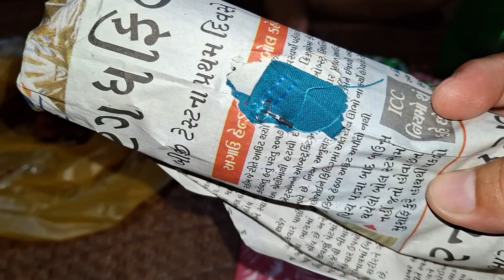Chini para ni Bazar nai paidi like comment khelai di //@reksana Reang2931 vlogs